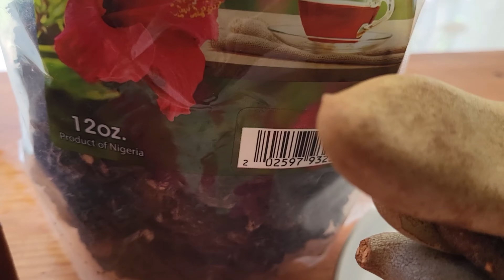Como Hacer Chamoy En Casa Facil!!!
El chamoy es una salsa o condimento mexicano que se caracteriza por ser agridulce, picante y salado al mismo tiempo. Por lo general, se elabora con frutas ácidas como ciruelas, mangos verdes o albaricoques, combinadas con chiles, sal y otros ingredientes. La mezcla resultante puede variar en textura, desde líquida hasta espesa, y su color puede oscilar entre tonos rojos y naranjas, dependiendo de los ingredientes utilizados.

El chamoy se utiliza comúnmente en la cocina mexicana para aderezar frutas frescas, como piña, sandía, mango y pepino. También se emplea en botanas y aperitivos, como paletas de hielo, dulces, chicharrones y otros snacks. Su sabor único y equilibrado entre lo dulce, lo ácido y lo picante lo hace muy popular en México y en diversas partes del mundo, donde se ha convertido en un elemento distintivo de la gastronomía mexicana.